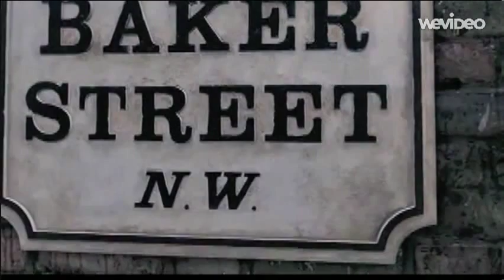Sherlock Holmes Tribute - Drunken Whaler (Dishonored)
Hey, guys. I am a huge fan of Sherlock Holmes and I love the 2009 Sherlock movie. I also love Dishonored. So here it is it is! :) Enjoy!

Clips from: Sherlock Holmes (2009) and Sherlock Holmes: A Game of Shadows (2011)

Music from: Dishonored the Videogame Soundtrack (2012)

                                          *IGNORE THIS*
"Sherlock Holmes" Partner Death "Black Magic" "Scotland Yard" Detective Coffin Grave Arrest Clue Escape Murder "Looking Out A Window" Professor "Parliament Building" "Feeling Insulted" "Bound And Gagged"Gunfight "Kicking In A Door" Restaurant Flashback "Necklace Yanked Off" Theft "Punched In The Face" "Scene With Distorted Sound" Opera Sidekick Knife Pistol "Fly The Insect" "Sawed Off Shotgun" "Victorian Era" Rain "Railway Station" "Burned Alive" "Murder Of Father" "Character Appears On Front Page Of A Newspaper" Violence Trap Bathtub Horse "Assassination Attempt"
Frenchman "Hand To Hand Combat" Book "Drugged Drink" "Sword Fight" Hotel "Poison Gas" "Mixed Martial Arts" MMA "Pipe Smoking" Parliament "Shot In The Shoulder" "No Opening Credits" Hanging "Altered Version Of Studio Logo" "Two Word Title" Fire "Bible Quote" "Private Detective" "Man On Fire" "Pushed From Height" "Turkey The Country"
"Reference To Don Giovanni" Bandage Warrior Train Deduction Villai "Fake Nose"
Violin Execution "Red Wine" "Drink Thrown Into Someone's Face" Chain "Slow Motion Action Scene" Corpse "Drowning In A Bathtub" Beating Tea "Slow Motion" "House Fly"
Police "Faked Death" "Secret Organization" "Baker Street" London Science Bulldog
"Police Gazette"  "The Newspaper" Photograph Brutality "Jumping Out A Window"
"19th Century" Dog Slaughterhouse "Mysterious Villain" "Meat Cleaver" "Sword Duel"
"Electro Shock" Newspaper "Secret Society" Sorcery "Death Of Fiancee"  Reading
Conspiracy Handcuffs "Sliced In Two" "Action Hero" Ship "Sinking Ship" Nightmare
"Nonlinear Timeline" "Dead Rat" "Strong Man" Ritual Prison Graveyard "Jumping Through A Window" Machine "Hit In The Crotch" Robbery "Horse Drawn Carriage" "Eye Patch"
"Jumping Into A River" Thief "Title Appears In Writing" "War Veteran" "Spiral Staircase"
Prologue Brawl "Man Hits A Woman" Chambermaid Buzzsaw Shotgun Strangulation
"Handcuffed To A Bedpost" "Bag Over Someone's Head" "Bridge Construction" "Bare Knuckle Fighting" "Martial Arts" Sword "Love Triangle" Fireplace Gambling "House Of Lords" "Falling Asleep" Explosion "Palm Reading" Hallucination "Hidden Door" "Professor Moriarty" "Book Of Revelations" "Arm In A Sling" Mirror "Person On Fire" "Two Man Army" Bribe Riddle Midget "Speaking French" Lightning Blood "Stick Fight"
"Tower Bridge London" Shipyard Hospital "Horse And Carriage" "Hit In The Throat"
"Back From The Dead" "Rat Tail" Undressing "Photograph In Newspaper" "Newspaper Headline" Tomb "Character Appears In Newspaper" Bickering Steampunk
"Punched In The Stomach" Disguise "Sword Cane" Chase "Based On Comic" "Secret Order" "Subtitled Scene" "Ultra Slow Motion" "Held At Gunpoint" Friendship "Cult Film"
"Police Officer Killed" "Slow Motion Scene" "Son Killing Father" "Deductive Reasoning"
"Good Versus Evil" Diamonds "Foot Chase" "Anti Hero" "Slow Motion Violence" "London England" Ambassador Sewer "Based On Short Story" "Bullet Time" Witness "Femme Fatale" Bat "Human Sacrifice" Deception Laboratory "Knocked Out" Intelligence Antidote
"Race Against Time" "Damsel In Distress" "Diamond Necklace" "Gas Jet Of Fire" Drunkenness "Evil Man" Illusionist Genius "Hidden Room" Doctor Fiancee "Boyfriend Girlfriend Relationship" Ceremony Necklace "Big Ben London" Resurrection Axe Boat Shootout "Newspaper Article" "Wall Safe" "Gypsy Woman" Gallows "Opening Action Scene" "Bare Chested Male" "Fist Fight" Map Revolver Fraternity Factory "Father Son Relationship" "Falling From Height" 1890s "Stolen Necklace" "Kicked In The Stomach"
Giant "Shot In The Head" "Engagement Ring" "Death Of Father" "Based On Novel"
"Character Name In Title" "Title Spoken By Character" "Dishonored" "Drunken Whaler" "Whalepunk" "Epic" "super slow mo" "magnifying glass" "warner bros" "Legendary Pictures" "Guy Ritchie" "Benedict Cumberbatch"